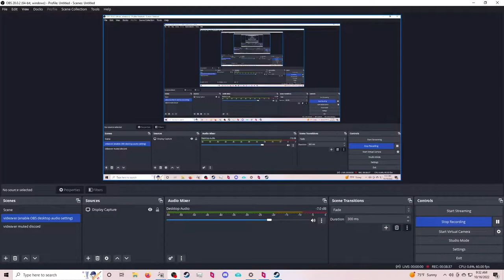this game got a little spicy... ~ HK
they both got cloaks...real easy to open them up

videover socials !

0:00-0:15 wait for it...
0:15-0:18 intro
0:18-36:57 i went to Seafood Disco last night ~ ~ ~ ~ ~ ~ ~ ~ ~ ~ ~ ~ ~ ~ ~ Seafood Disco...i pulled a muscle !
36:57-37:11 outro